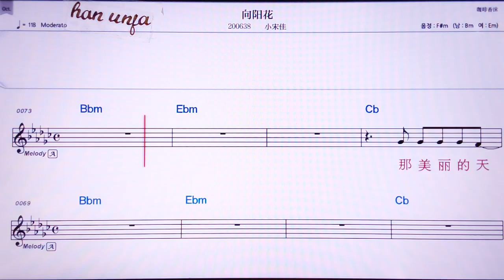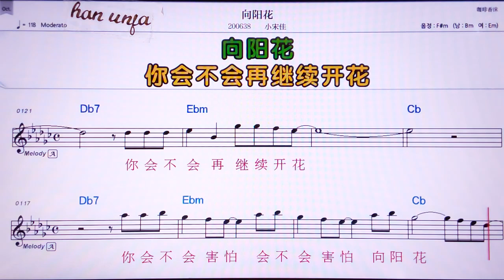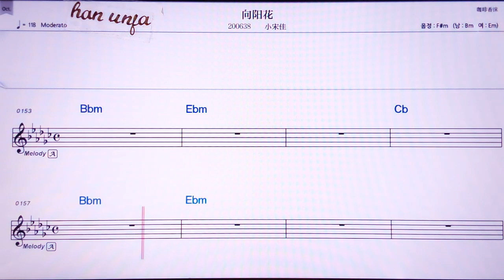💖씨앙양화/샤오쑹쟈 👍MR,노래방, 악보, 코드,Karaoke With Sheet Music